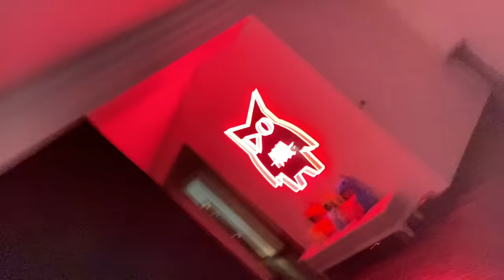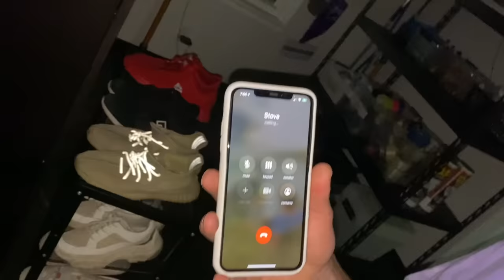The TEAM RAR House is HAUNTED!! (VIDEO PROOF)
The TEAM RAR mansion is haunted and we found video proof. Check out this video and you can see what we mean. This was insane.